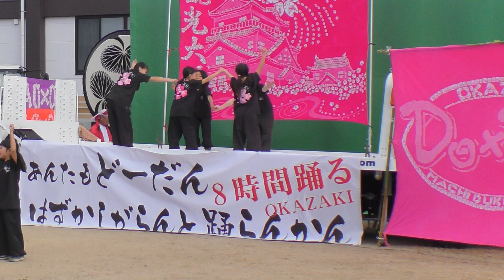「oh！ともだち」あんたもどーだんはずかしがらんと踊らん会2018 ‹すずかフェスティバル›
あんたもどーだんはずかしがらんと踊らん会～8時間踊るOKAZAKI～
2018年3月4日（日）愛知県岡崎市羽根町 暮らしの杜　‹踊り子リーダー「知多きらく」›
宜しければ下記の動画もご覧下さい。
当日の映像をまとめた一括再生リストです。

各曲ごとの演舞の模様です。
「黒潮サンバ」あんたもどーだんはずかしがらんと踊らん会2018　‹おさかなキャベツ›
「掛川♪ チャッ！ｃｈａ！茶！～まつり唄～」あんたもどーだんはずかしがらんと踊らん会2018　‹横須賀よさこい まじすかよこすか›
「ホタテサンバ」あんたもどーだんはずかしがらんと踊らん会2018　‹夢想漣えさし›
「ピカピカ☆キラリン」あんたもどーだんはずかしがらんと踊らん会2018　‹豊橋市530運動テーマソング›
「Doing☆みりん」あんたもどーだんはずかしがらんと踊らん会2018　‹碧南市 やってみりん祭›
「名古屋でGO400!!!」あんたもどーだんはずかしがらんと踊らん会2018　‹にっぽんど真ん中祭り›
「 おんさい 」あんたもどーだんはずかしがらんと踊らん会2018　‹おんさいEXPO›
「この地へ...」あんたもどーだんはずかしがらんと踊らん会2018　‹高知よさこい祭りみんなでよさこいプロジェクト›
「GOTTA☆みなこい!!～夏歌～」あんたもどーだんはずかしがらんと踊らん会2018　‹岡谷太鼓祭り›
「夢神舞～希望の路～」あんたもどーだんはずかしがらんと踊らん会2018　‹伊勢舞熱人›
「乱舞」あんたもどーだんはずかしがらんと踊らん会2018　‹みちのくYOSAKOI祭り›

「♪うらじゃ原曲～黒潮サンバ～アンコール～鬼岩ちんどん」あんたもどーだんはずかしがらんと踊らん会2018
「♪Do it！～掛川 チャッ！ｃｈａ！茶！～ホタテサンバ～ピカピカ☆キラリン～岐阜人」あんたもどーだんはずかしがらんと踊らん会2018
「♪名古屋でGO２～音神～しょんがいな岡崎～Doing☆みりん～名古屋でGO400!!!」あんたもどーだんはずかしがらんと踊らん会2018
「♪侍～神剛～紀の国やっちょん～おんさい～神古道」あんたもどーだんはずかしがらんと踊らん会2018
「♪バサラ（おかみさんソーラン）～南まつり～天邪鬼 聖龍～ホーラコイ～一天濤快」あんたもどーだんはずかしがらんと踊らん会2018
「♪oh！ともだち～ええじゃないか 早咲きの花～GANKO!!～恋するほの国 グルメ旅」あんたもどーだんはずかしがらんと踊らん会2018
「♪日本全国福の神～笑ッサ！宝飯サ!!～がっつい小林そのまんま～踊るよさこい愛日本～風となれ華となれ 諏訪こい舞人」あんたもどーだんはずかしがらんと踊らん会2018
「♪アイ☆チカラ～カニサンバ～トモじゃん～いいね扶桑～ワッツァ！ええじゃないか」あんたもどーだんはずかしがらんと踊らん会2018
「♪かみどん～この地へ...～泰平の月in帆巻～柿パラ」あんたもどーだんはずかしがらんと踊らん会2018
「♪鳴子華～天邪鬼 朱雀～イキイキ！絶好調～GOTTA☆みなこい!!夏歌～夢神舞 希望の路」あんたもどーだんはずかしがらんと踊らん会2018
「♪ここへOIDEN～乱舞～くるくる丼 あの夏へ向けて～弁慶まつりODORORAYO～愛ちったセントレア」あんたもどーだんはずかしがらんと踊らん会2018
「♪この空の下～夜っしゃこい相模原乱舞～舞ちゃげDAYS～ピーマンサンバ～YEAH！HOPE!!」あんたもどーだんはずかしがらんと踊らん会2018
「♪いしかりシャケサンバ～夢煙火 ゆめはなび～真骨頂～NON☆HOI～うらじゃ音頭、♨集合写真」あんたもどーだんはずかしがらんと踊らん会2018

前回2016年の映像をまとめた一括再生リストです。
↓ 『　あんたもどーだんはずかしがらんと踊らん会～8時間踊るOKAZAKI～2016　演舞順で並べています　』